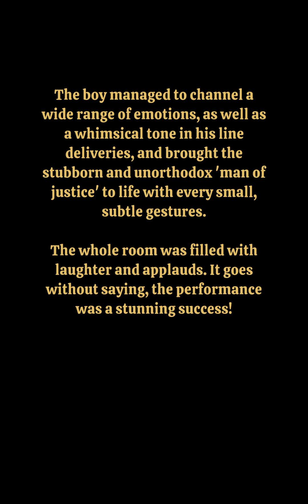Tile Plays Kawaii Gameplay Part 1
tile plays kawaii part 1 tile plays kawaii gameplay walkthrough